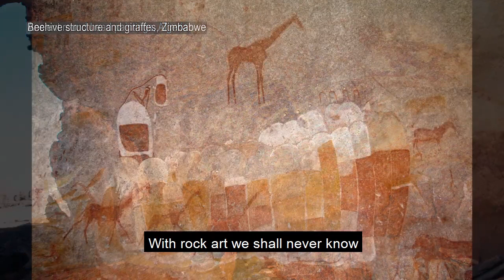David Coulson Cherry Kearton award, Royal Geographic society, 2021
In June David Coulson was awarded the prestigious RGS-IBS Cherry Kearton medal and award for his lifetimes work to create a visual archive of Africa's incredible rock art.